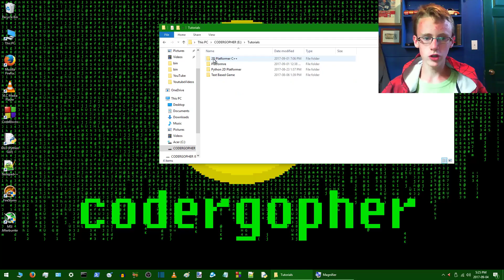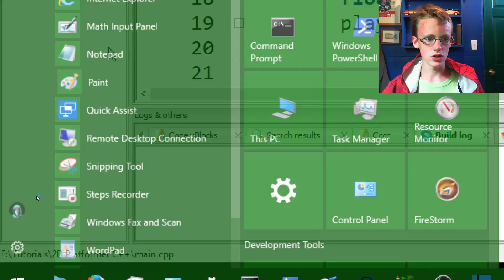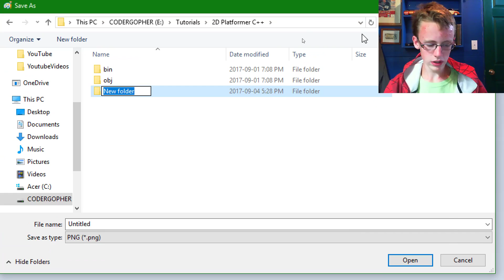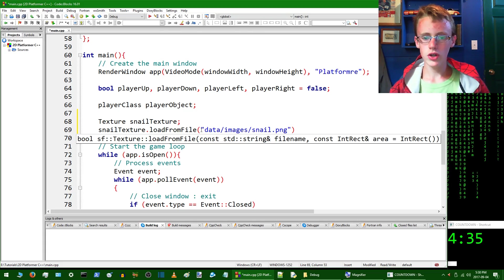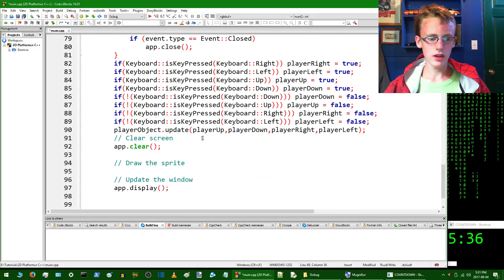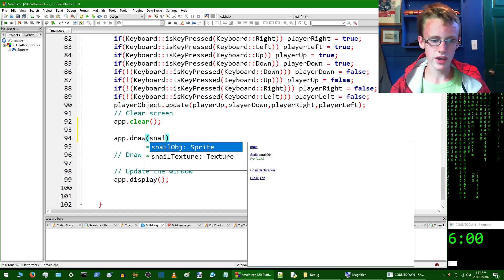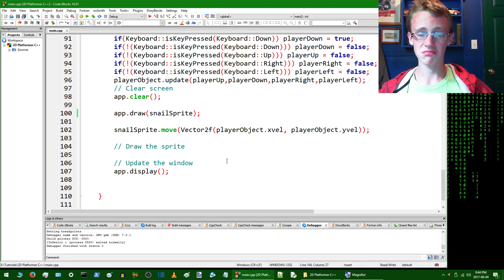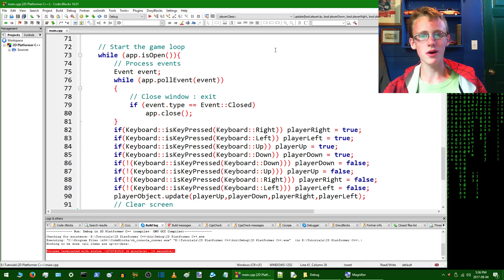Video Game C++ Tutorial 2D Platformer Day 9 | SFML Sprites & Textures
Day 9 of the C++ SFML  2D Platformer video game tutorial series. Loading a texture with the SFML library, converting it to a sprite, and displaying the sprite on the screen. Learning Vector2f with SFML, and moving a sprite on the screen. C++ Code::Blocks tutorials with Martian Marty.